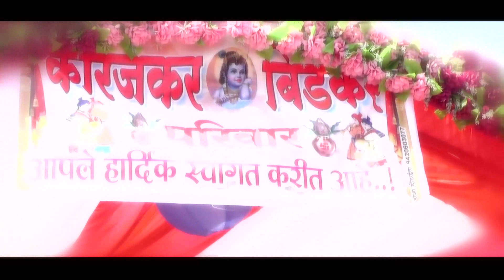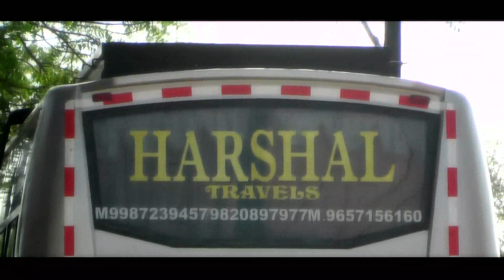julun yeti reshim gathi varsha weds uday wedding ceremony